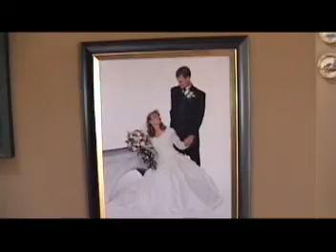The Bachelor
2003
By Blackout